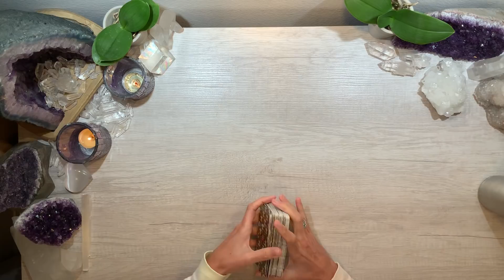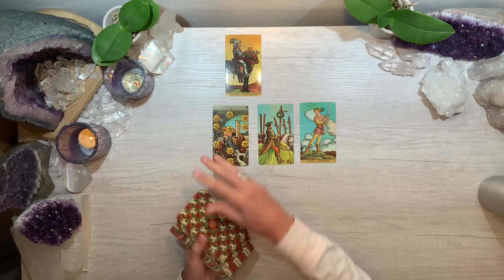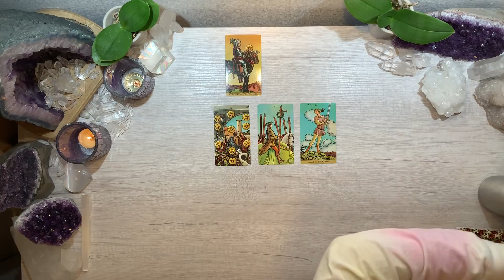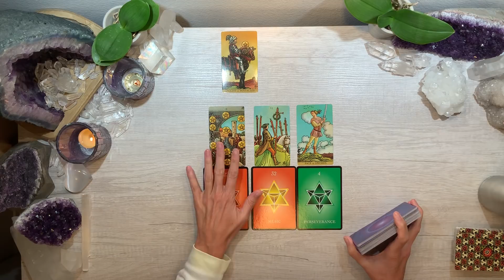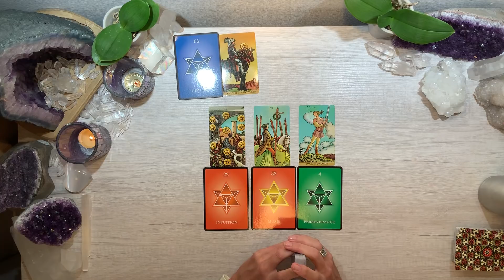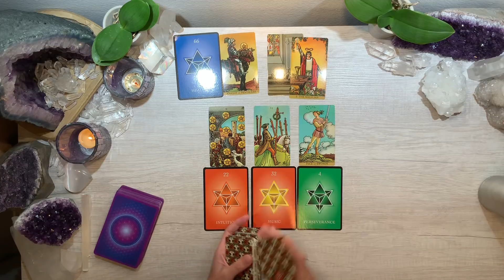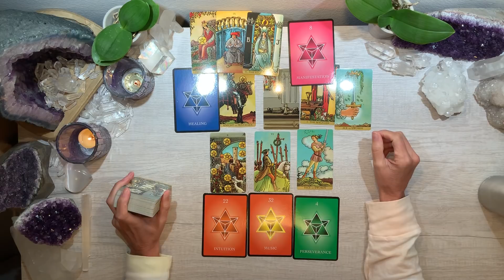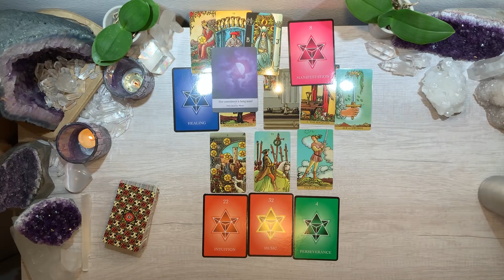DIVINE FEMININE SOUL GROWTH ~ When you KNOW the Masculine is about to approach